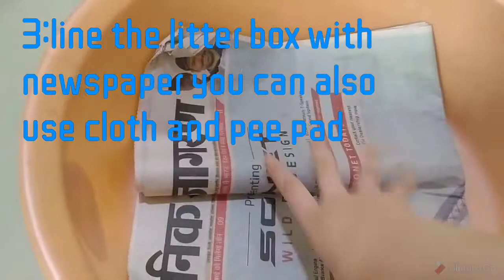How to litter train your rabbit ?🐇😍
If you can't find litter box in market here are some links from Amazon 👇

Thank you guys for watching don't forget to like  and share this video and if you are new to my channel please subscribe, here I will tell you everything about rabbit life style and care 😍🙏